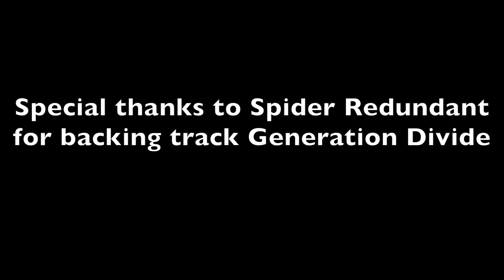IL Fest Interview: Valentina D'Annunzio | An Extraordinary Place (The Fan Carpet)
The Fan Carpet's Ellie Torrez spoke to Valentina D'Annunzio for her winning film An Extraordinary Place at the first edition of the Italian London Film Festival at London's Underdog Gallery.